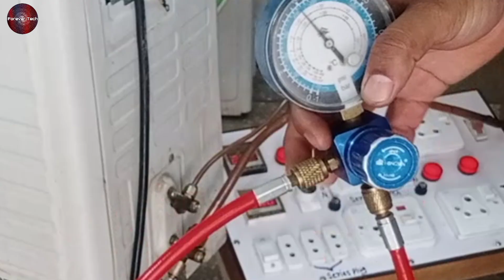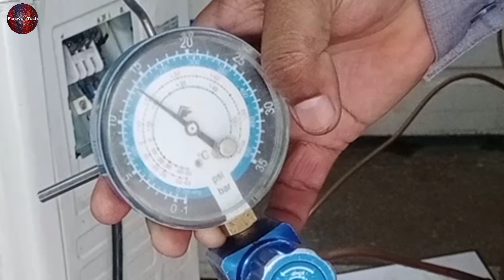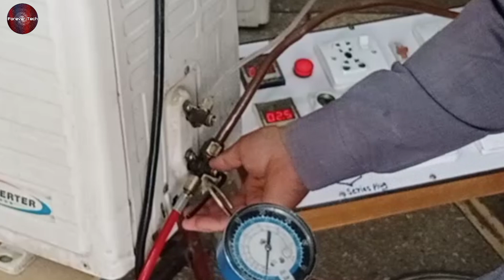Inverter Ac R-410a Gas Automatic Pump Down | Store/Lock Air Conditioner Gas